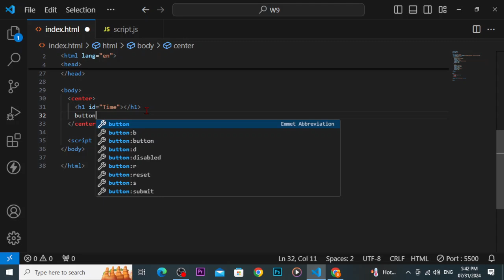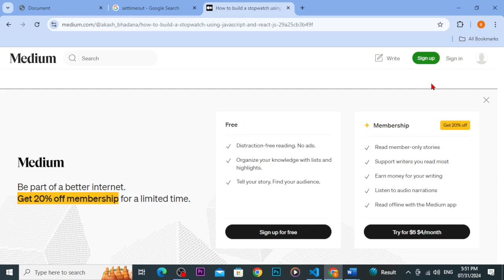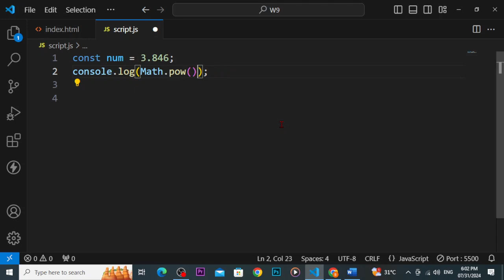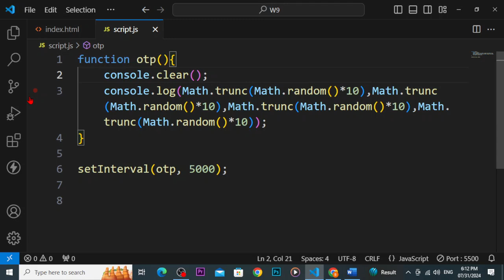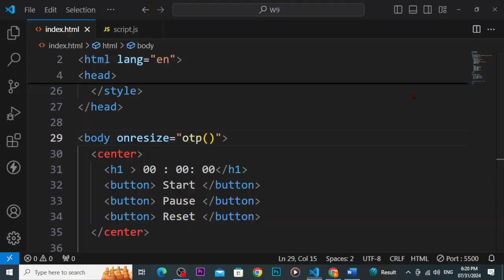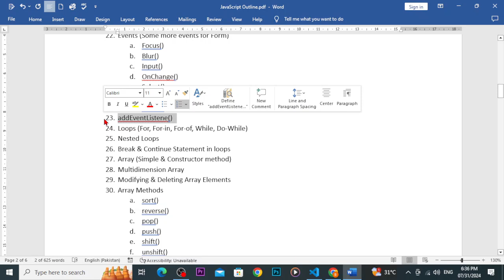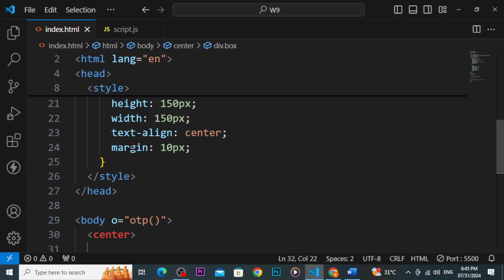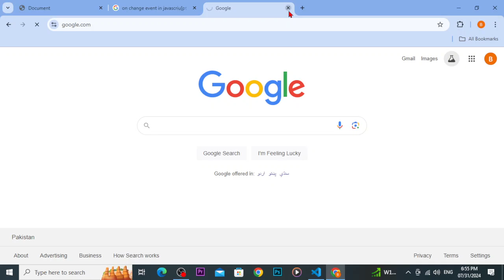Math Functions In JavaScript